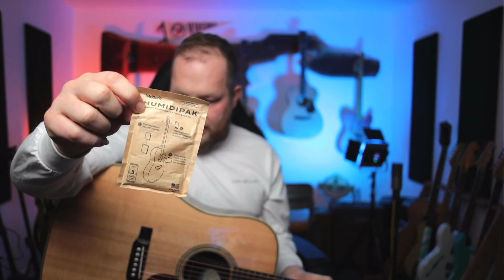How to spot a scam and not get GOT!...Guitar Hunter Live 12.02.2022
Gadgets to save your guitar's life:
Hygrometers: Know how much humidity is in your environment!

Humidifier: Put the right amount of moisture back into the environment

Guitar Hangers: Keep your guitars out so cracks don't sneak up on you:

3. EV RE20 Podcast Mics
4. Gator Frameworks XLR Boom stand
6. Gator Frameworks Monitor stands
7. Primacoustic London 12 Room Kit

I also got a Taylor AD17e which is so good.

I have merch and guitars for sale!

I'm Jeremy Sheppard, the Guitar Hunter.  Find great guitars that make you a better player and fill the world with music and friendship.